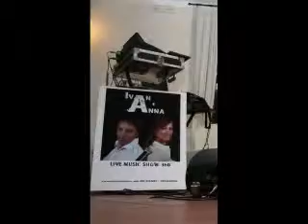Ivan e Anna Live Music Show 360° - Musica Matrimonio Bergamo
Ivan e Anna da anni professionisti del settore vi propongono un live music show per matrimoni, eventi e spettacoli che comprendono il live, il dj set, l'animazione con balli di gruppo, i giochi ed il karaoke, tutto su vostre richieste.